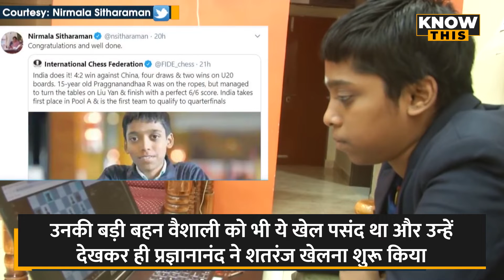प्रज्ञानानंदा ने रचा इतिहास, Chessable Masters के फाइनल में पहुंचने वाले पहले भारतीय | KNOW THIS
भारत के युवा ग्रैंडमास्टर आर प्रज्ञानानंदा ने इतिहास रच दिया है. प्रज्ञानानंदा मेल्टवाटर चैम्पियंस शतरंज टूर चेसेबल मास्टर्स टूर्नामेंट के फाइनल में पहुंचने वाले पहले भारतीय बन गए. उन्‍होंने सेमीफाइनल में नीदरलैंड के ग्रैंडमास्टर अनीश गिरी को बुधवार को 3.5- 2.5 से हराया.